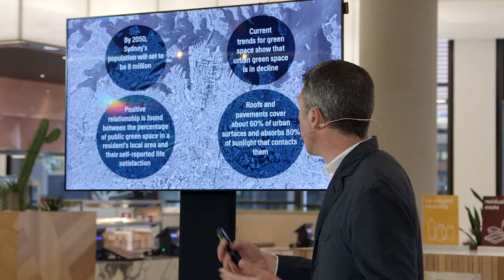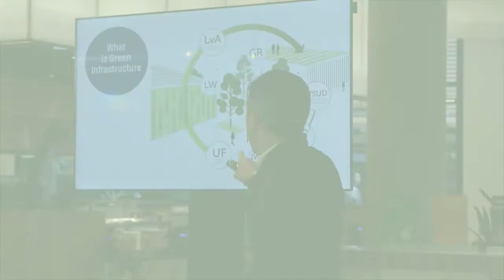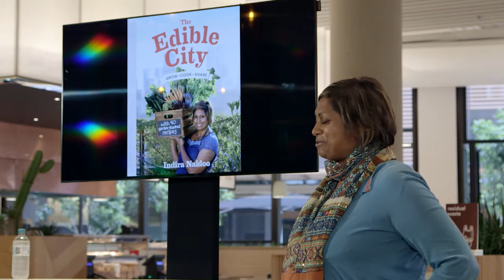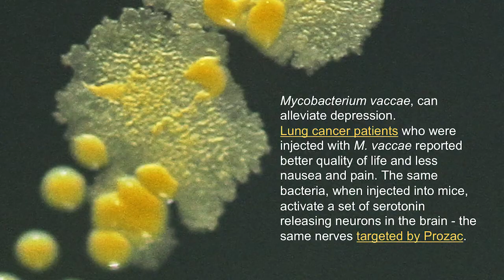Growing Food in Small Spaces: Highlights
Some highlights from our first General Thinking on The Streets of Barangaroo ... held at The Canteen on Thursday 29 October 2015.

General Thinking has been commissioned by Lendlease to curate a series of monthly events (talks, conversations, debates, etc.) on The Streets of Barangaroo.

General Thinking has engaged people from its network in order to deliver the series. Remo Giuffré is the Director; Jess Miller is the Curator and Project Manager for the delivery of the event series; and media producer and broadcaster Fenella Kernebone is its host.

Thanks also to the rest of the General Thinking A Team that has been assembled for this programme: Peter Cramer from The Milkbar & Brendan Sadgrove from Innovative Production Services.